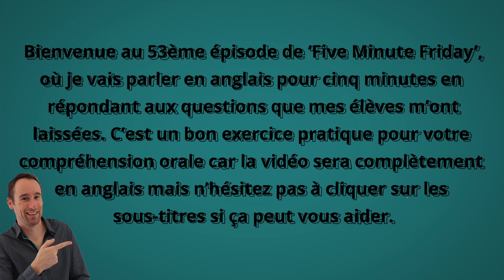Cours d'anglais - Questions et Réponses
Cinq minutes de questions et réponses en anglais avec un anglophone. Un excellent moyen d'améliorer votre compréhension orale en anglais. Questions et réponses en anglais avec un prof d'anglais anglophone et des explications de grammaire et vocabulaire. (Sous-titres disponibles en anglais si cela peut vous aider.)

Mon idée derrière ma chaîne YouTube et Anglais Gratuit est de fournir des cours et des ressources de qualité totalement gratuits afin que tout le monde, peu importe son origine, son emplacement ou sa situation financière, puisse apprendre l’anglais. Cela prend beaucoup de temps et d’efforts pour produire ces ressources mais je le fais parce que je suis passionné par l’enseignement et j’aimerais aider autant de personnes que possible partout dans le monde francophone. Tout ce que je demande en retour, c’est que vous fassiez de votre mieux pour améliorer votre anglais avec moi, abonnez-vous à ma chaîne YouTube et amusez-vous pendant que vous apprenez !

Come and join me on Instagram or on Facebook or both!

Cheers, Chris